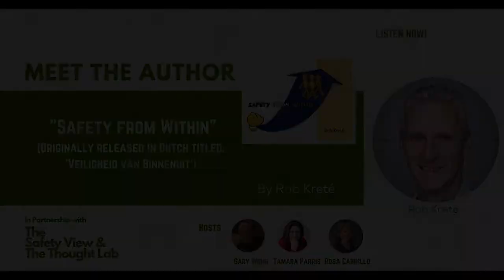The Safety View: Meet the Author Rob Krete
Join Rob Krete as he reads from his book "Safety from Within", shares his insights and has an open discussion with our live audience as they ask questions.

for more great content

Our Guest
 Rob Krete is the author of "Safety from Within". He has thirty seven years of profound management and consultancy experience.

Flourishing individuals, teams and organisations whilst working as production manager, project manager, site manager and consultant within the processing industry in The Netherlands, USA, UK and Venezuela

Available for: Business consultancy HSE-training HSE-inspirational speaker